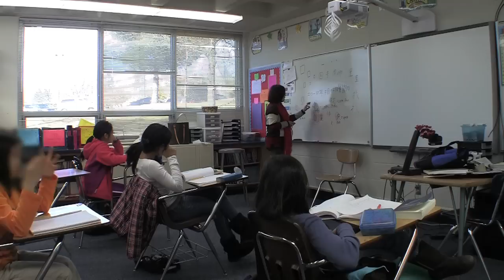STLGrown Spotlight: St. Louis Modern Chinese School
St. Louis Modern Chinese School's mission is to provide a nurturing avenue for students of all ages and ethnic backgrounds to learn the Chinese language and share Chinese culture.

The funds from the Grow St. Louis contest will be put toward a series of seminars and interactive programs that teach and promote Chinese language, arts and culture to enhance and broaden cross-cultural harmony in the community.